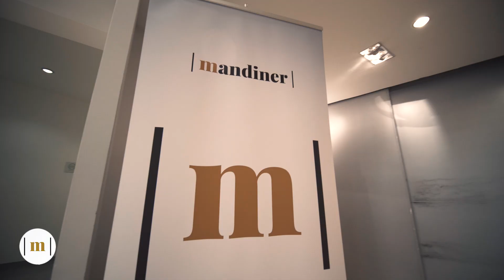Mandiner kerekasztal-beszélgetés a kultúráról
Február 20-án került megrendezésre a Mandiner Kulturális adok-kapok című kerekasztal-beszélgetése L. Simon Lászlóval, Demeter Szilárddal, Kukorelly Endrével és Hiller Istvánnal.